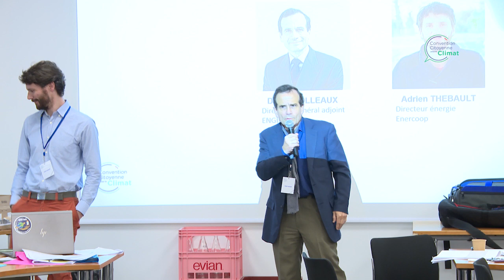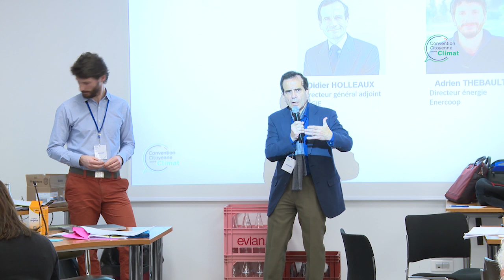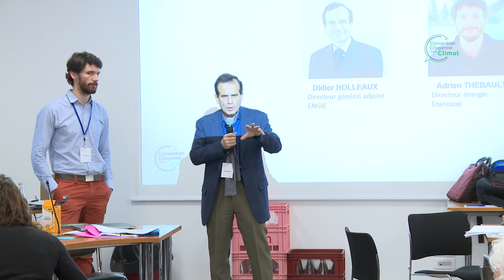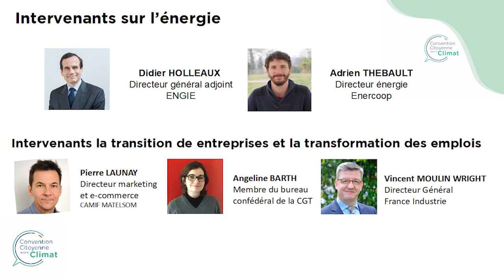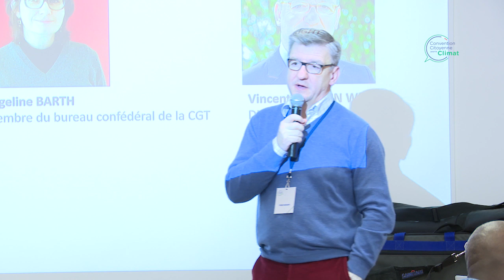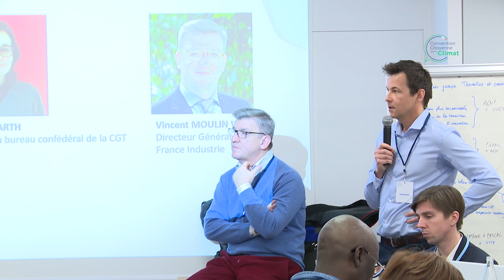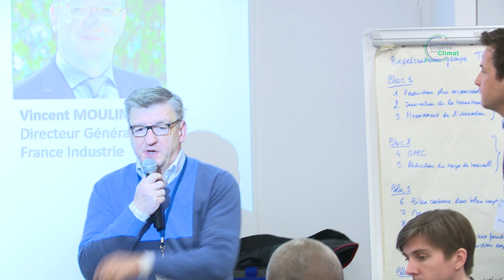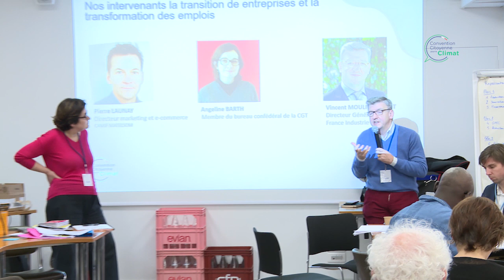Convention Session #5 auditions du groupe "Produire et travailler"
Samedi 8 février :  Auditions du groupe "Produire et travailler".

Les membres de la Convention interrogent des intervenants extérieurs sur certaines réflexions spécifiques des groupes de travail pour lesquelles une meilleure compréhension des positionnements et des freins dans la mise en œuvre de la transition écologique a été identifiée.

Reflexion sur la production, le stockage et la redistribution d'énergie pour et par tous (favoriser la production, le stockage et la redistribution d'énergies renouvelables + inciter les territoires à l'autonomie)
Didier HOLLEAUX - Directeur général adjoint- Engie
Adrien Thebault - Directeur Energie – Enercoop

Reflexion sur l'accompagnement de la reconversion dans les entreprises et la transformation des métiers au niveau régional
Vincent Moulin-Wright - Directeur général du Groupe des Fédérations Industrielles – MEDEF
Angeline Barth - secrétaire confédérale en charge de la formation – CGT
Pierre Launay- Directeur Marketing – CAMIF